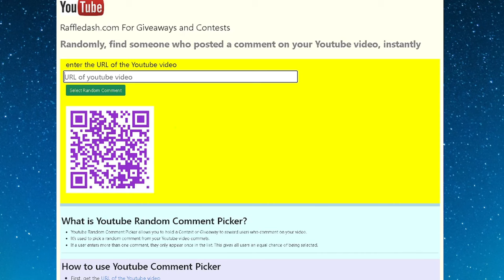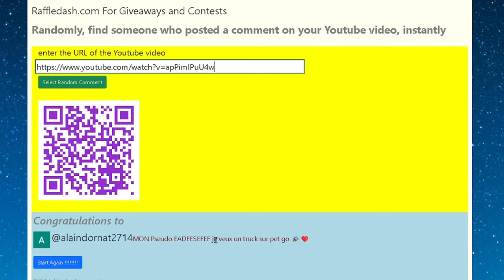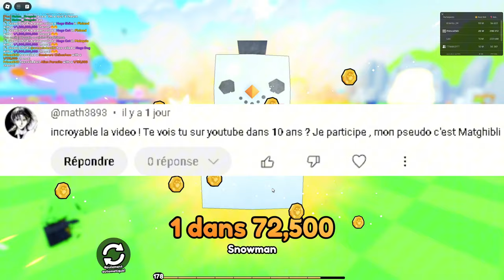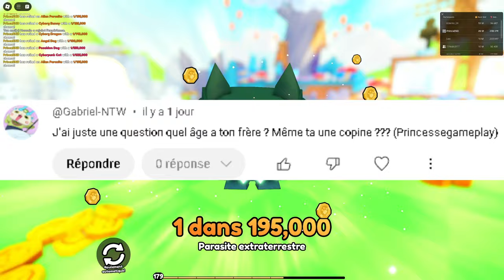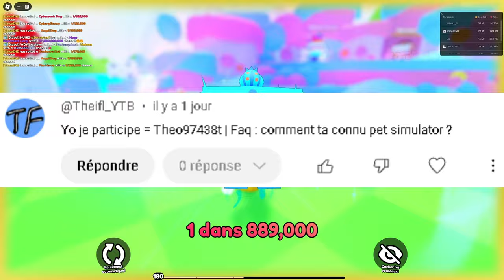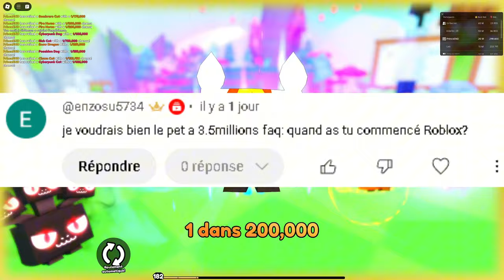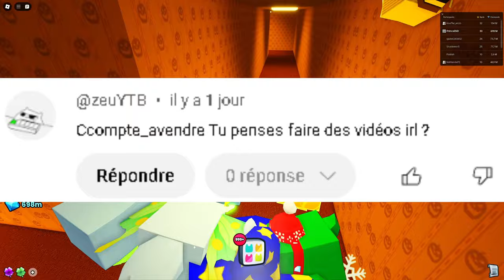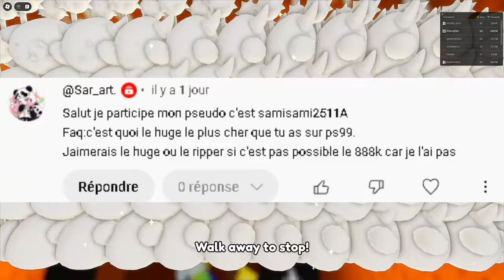FAQ DANS LES BACKROOMS DE PET SIMULATOR 99! 🎃 ET 40 POTIONS DE CHANCE INSTANTANÉE III SUR PETS GO! 👻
MON PSEUDO ROBLOX : PrinceEND
MON PSEUDO FORTNITE EPIC GAME : ʕᵔᴥᵔʔEndskew父
MON PSEUDO FORTNITE PS4 : Lamilucas
MON PSEUDO XBOX : MintRook8324357
MON PSEUDO NINTENDO SWITCH : Endskew

TU PRÉFÈRES MULTI CATÉGORIES : 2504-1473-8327
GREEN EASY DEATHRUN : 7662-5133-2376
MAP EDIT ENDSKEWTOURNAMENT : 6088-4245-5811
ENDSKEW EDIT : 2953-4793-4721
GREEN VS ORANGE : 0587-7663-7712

FAQ 10 000 ABONNÉS 10 HUGES A GAGNER Haunted Backrooms Halloween Event World pack opening ouverture 69 dées de chances